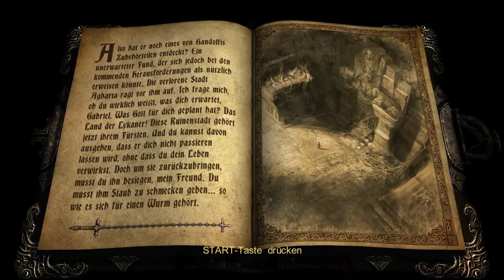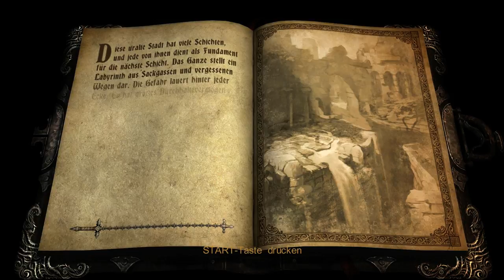Castlevania Lords of Shadow #008 Viecher reiten Deluxe